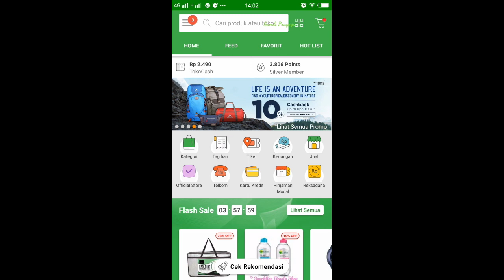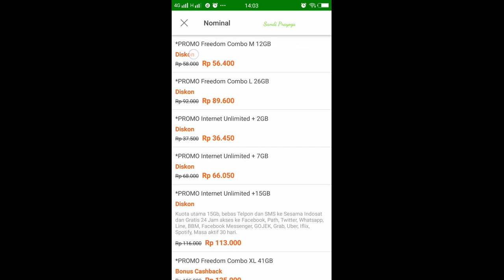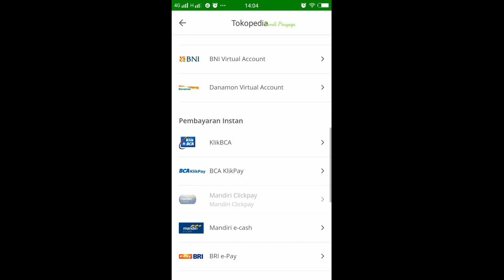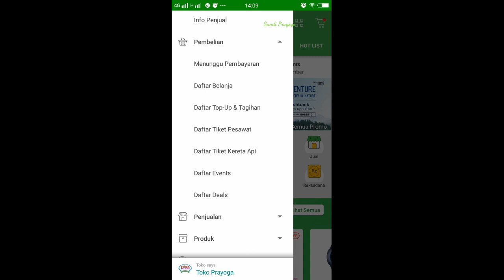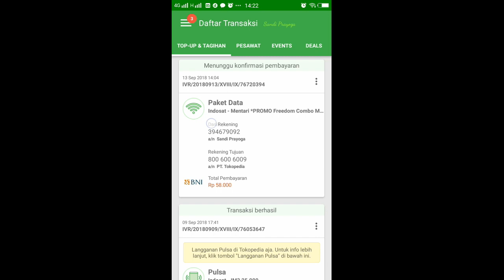CARA BELI PAKET DATA DI APLIKASI TOKOPEDIA DAPAT CASHBACK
Tokopedia menawarkan cashback sampai 200 ribu untuk pembelian produk digital mulai dari bayar tagihan, beli pulsa listrik, beli pulsa hp, dan beli paket data.

Saya memberikan contoh yaitu membeli paket data indosat freedom combo..